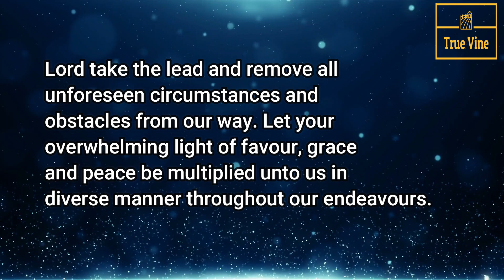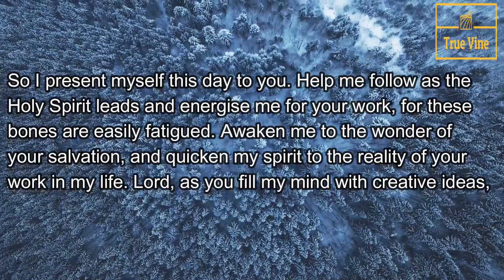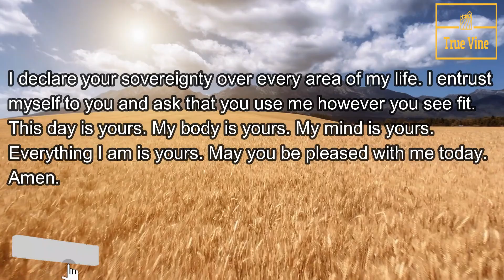Please Don;t Ignore this message from God. 2 minutes Prayers That Will Help You Achieve Your Goals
True Vine Prayers
MORE PRAYERS SPECIALLY FOR YOU.

God says If You Love Me, don't skip this beautiful message. God's BLESSING & money freedom message